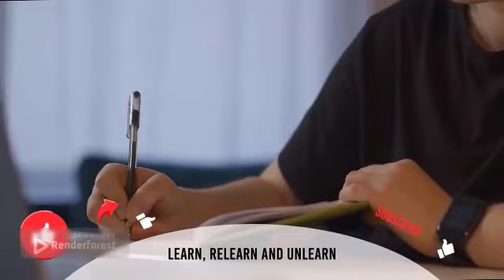Strategies for going debt-free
Debt Management Part 1